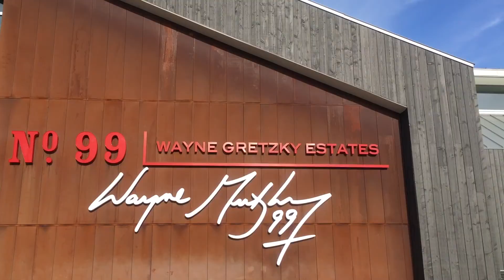Visiting NIAGARA FALLS and TORONTO in Canada (in August)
Top views from our Canadian trip:
- Visit Niagara Falls from the Canada side
- Toronto Sightseeing Harbour Tour

Favorite Food & Drink spots in Toronto:
- DZO Viet Eatery
- Mizzica Gelato
- Bellwood's Brewery
- Steam Whistle Brewing
- Bar Poet for drinks under twinkle lights